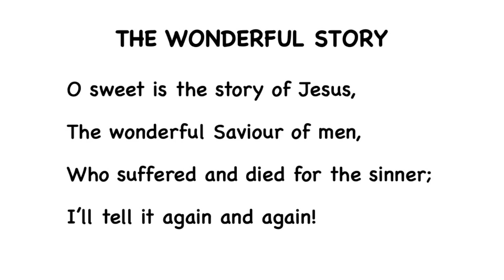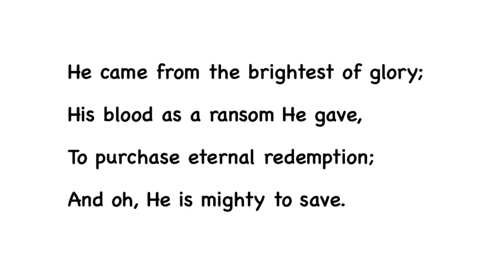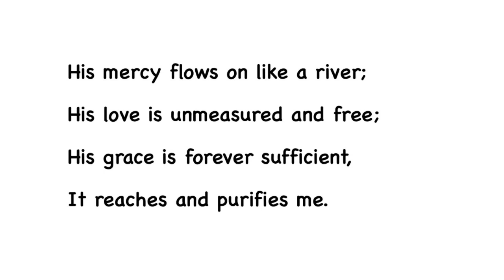The Wonderful Story by Deborah Mae